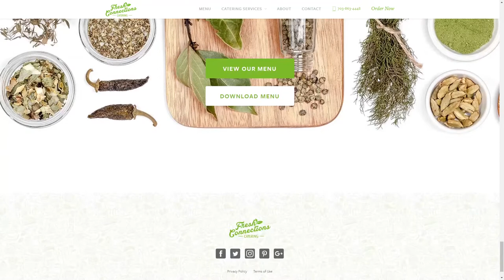Fresh Connections Catering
Fresh Connections Catering By Pinkston From United States
Redesign for a catering company in Northern VA. We let the food do the talking and created a clean, minimal design filled with custom photography showcasing the company's new branding.